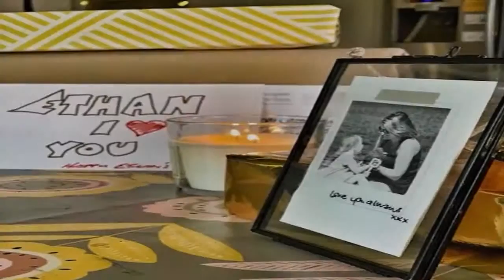Simon Thomas heartbreaking Mothers Day letter to son after wifes death Mirror Online